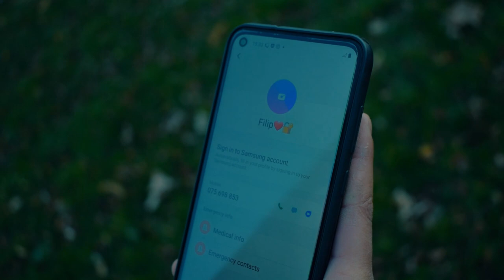Romano Rap - Dja Oleja - 2TON x Team Aladin (OFFICIAL VIDEO)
-Artist : 2ton x Team Aladin
-Video Edit & Camera : Rashidowski
-Text : 2ton x Team Aladin
-StudioRecords : InanFreshBoy